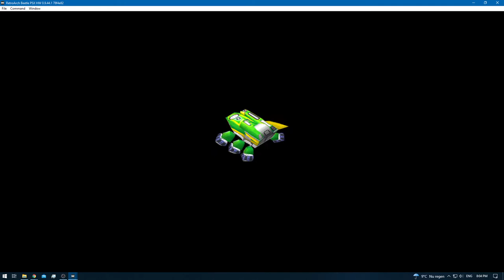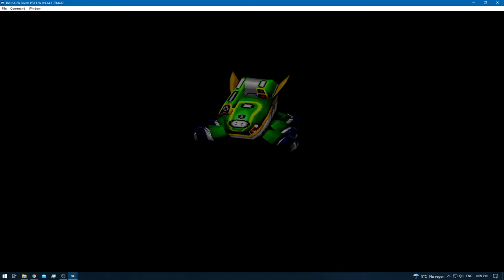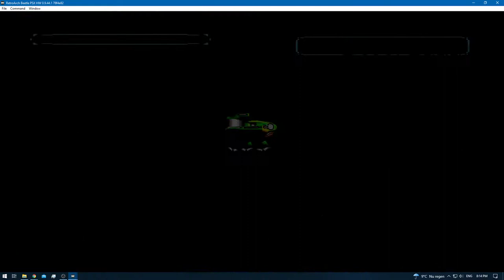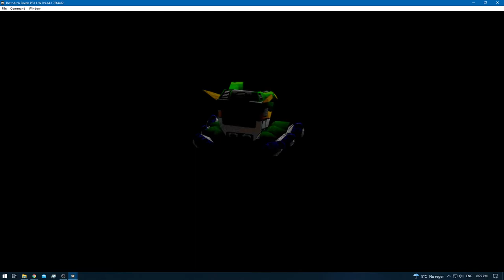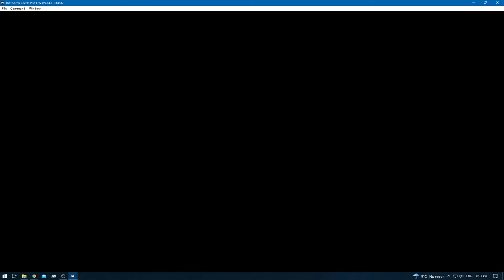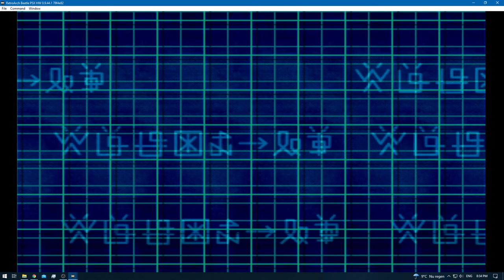Digimon World 2 [RA] - Episode 56.2 - Bloodknight: Drive Domain [NC]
* 0 - 10 [Rookie]
* 11 - 20 [Champion]
* 21 - 30 [Ultimate]
* 31+ [Mega]

None!

None!

None!

None!
[YouTube Chapters]

0:00 - [YouTube Time Stamp Feature]
0:02 - 0:06 [Preparations]
0:07 - 1:27 [Gameplay: (Digital City)]
1:28 - 57:35 [Bloodknight: Drive Domain] [Exploring / Training]
57:36 - 59:08 [Gameplay: (Digital City)]
59:09 - [End of the Episode]